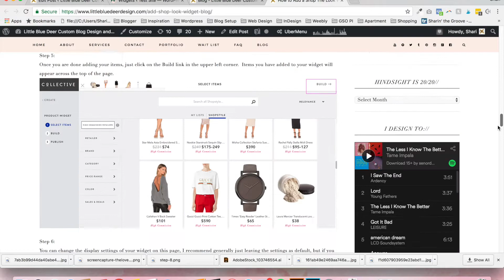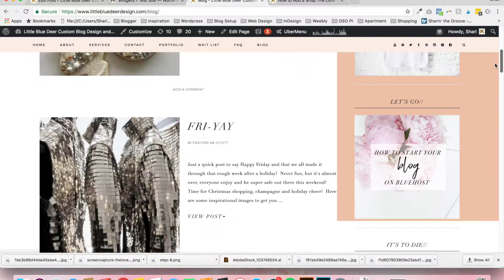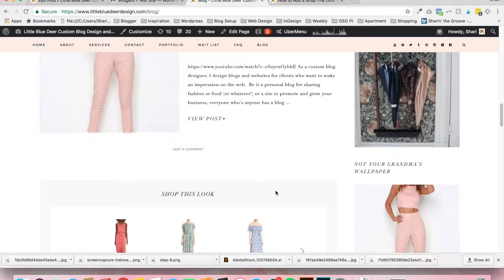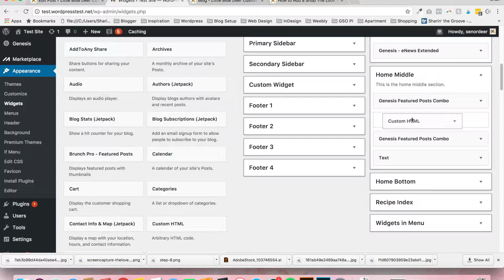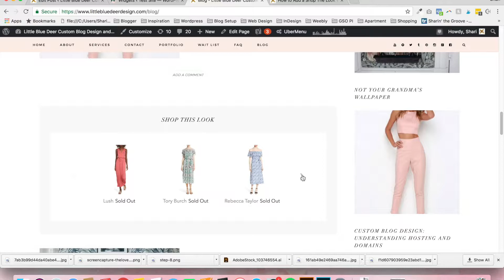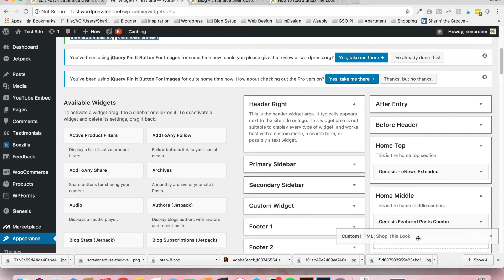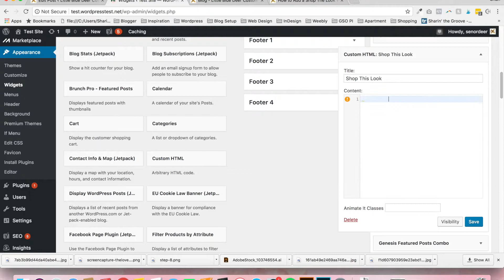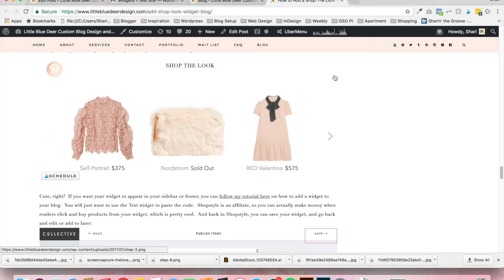How to Add Shop the Look Widget to Homepage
How to Add a Shop the Look widget under post excerpts or in sidebar of blog homepage.  This tutorial assumes that you already have a widgetized homepage and a Shopstyle Collective account set up.